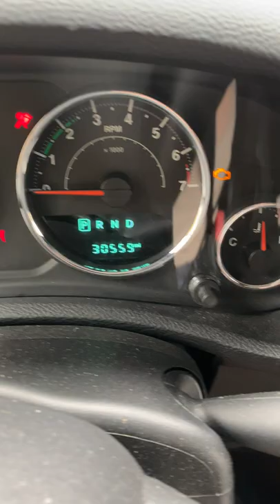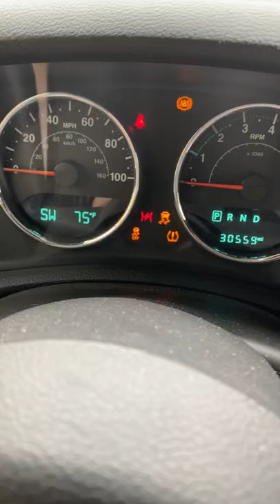Jeep will not start February 26, 2021 - Part 1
After short drive 2018 Jeep Wrangler will not start.  If it sits for a while and cools down I'll be able to start it.  In the summer when it's hot it could take an hour or more to cool down enough to start.